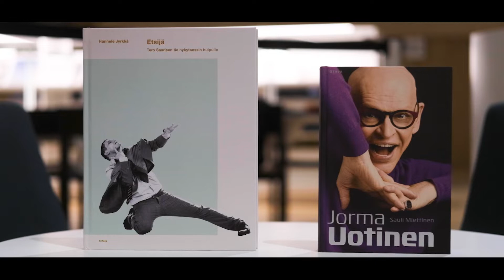Tero Saarinen & Jorma Uotinen tanssista ja elämäkertakirjoistaan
Tero Saarinen & Jorma Uotinen puhuvat harvinaisessa yhteishaastattelussa työstään, elämästään ja taiteestaan elämäkertakirjojensa pohjalta. Rakastettuja taiteilijoita haastatteli Keskustakirjasto Oodin tanssi-illassa 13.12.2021 tietokirjailija Hannele Jyrkkä.

Hannele Jyrkän kirjoittama Etsijä – Tero Saarisen tie nykytanssin huipulle (Siltala) ja Sauli Miettisen kirjoittama Jorma Uotinen (Otava) ilmestyivät syksyllä 2020.

Erinomaisen vastaanoton saaneesta kirjasta 20 prosentin alennus 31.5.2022 asti koodilla saarinenkirja